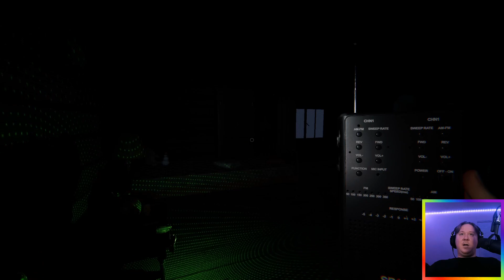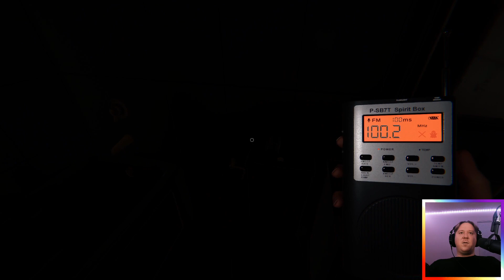Phas XP Grind Post-Holidaze 12.26.23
Post Holidays Stream playing some Phasmophobia with a friend and my partner!